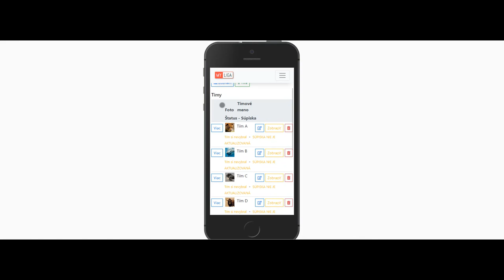Ako aktivovať tím | MY LIGA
V tomto videu sa vysvetľuje ako aktivovať tím. V následujúcich videách vám ukážeme, ako vytvoriť zostavu na hru, ako pridať hráča ku tímu a ako poslať mail všetkým hráčom/manažérom tímu. Ako ovládať všetky funkcie stránky, štatstiky, zápasy, výsledky atď...
Pozrite si ďalšie videá a oboznámte sa so základnými funkciami stránky.